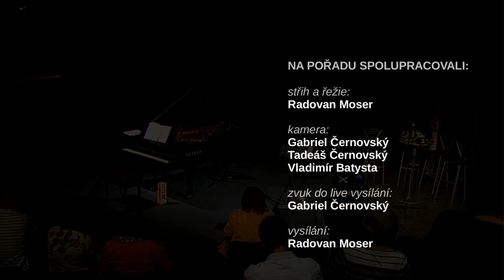Šanzonový koncert Kateřiny Suchanové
Záznam přímého přenosu z koncertu
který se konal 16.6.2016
v Českém rozhlase, České Budějovice

ÚČINKOVALI:
Kateřina Suchanová
zpěv

Magdalena Křepelová
zpěv

Otakar Kovář
klavír

Ondřej Kovář
saxofon, klavír

Libor Stach
próza

SLOVEM PROVÁZEL:
Jiří Opekar

V koncertu zaznělo:
S pleťovou maskou na tváři
Stromy
Neste mne ptáci do nebes
Dáma s čápem
Maestro Tango
Denim blue
Pohrdání
Staré rány nebolí
Miner swing
Andělská
Cesta na popraviště
Na hotelu v Olomouci
Píseň Trigorina
Nina
Milovaná
Zloděj duší
Veselo k uzoufání
Popelka

NA POŘADU SPOLUPRACOVALI:
střih a řežie:
Radovan Moser

kamera:
Gabriel Černovský
Tadeáš Černovský
Vladimír Batysta

zvuk do live vysílání:
Gabriel Černovský

vysílání:
Radovan Moser

vyrobil:
CAMIBOX.TV
živé přenosy
v kvalitě FULL HD a 4K

2016